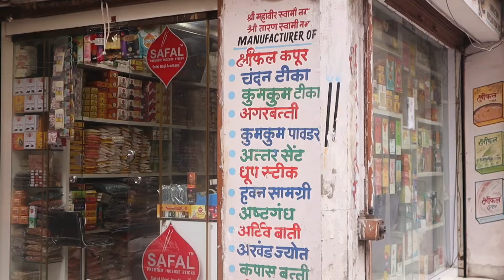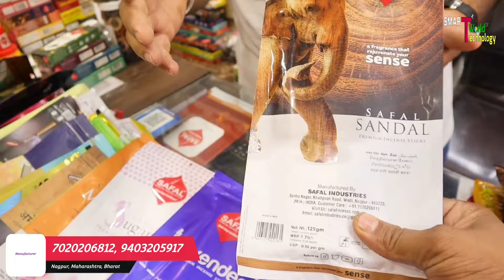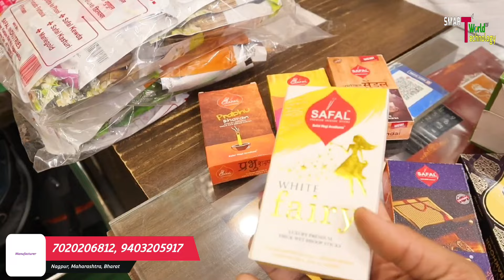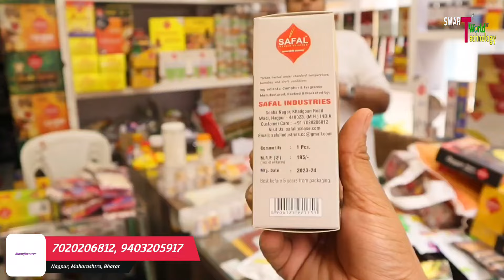Agarbatti factory || Make your Brand || रोज का 1200 /- ऐसे कमाते हैं लोग || Safal industries nagpur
Daily Updates -

               👇SHOP DETAILS 👇

Safal industries

Address - Opp side, parwarpura jain Mandir, Near Nehru putla, Itwari , Nagpur , Maharashtra, bharat

Near - Nagpur Railway station 3 Km

👹👹👹👹👹:- WARNING -: 👹👹👹👹👹

          ITS ALL DEPEND ON ON BUSINESS PLAN AND YOUR HARD WORK ...Plz. YOU MUST RESERCH YOURSELF BEFORE

START ANY TYPE OF BUSINESS ..THIS video is only for Education purpose.

Safal industries nagpur
Nagpur Safal industries

Nagpur agarbatti wholesale
Smart world of technology
Pooja item manufacturing
pooja samagri Nagpur
pooja item Nagpur
pooja item wholesale Nagpur
pooja samagri manufacturing Nagpur
pooja item factory Nagpur
pooja samagri business in hindi
agarbatti manufacturing plant
agarbatti Manufacturer Nagpur
agarbatti business in India
agarbatti business Nagpur

agarbatti manufacturer nagpur
agarbatti factory nagpur
agarbatti wholesale nagpur